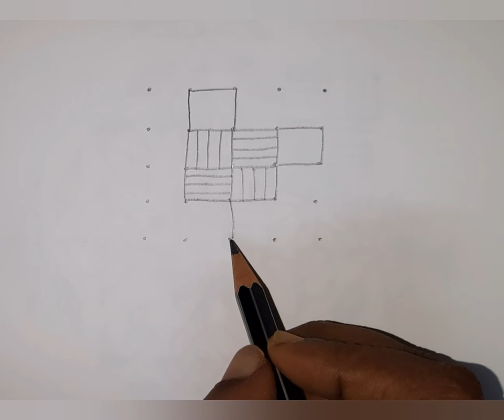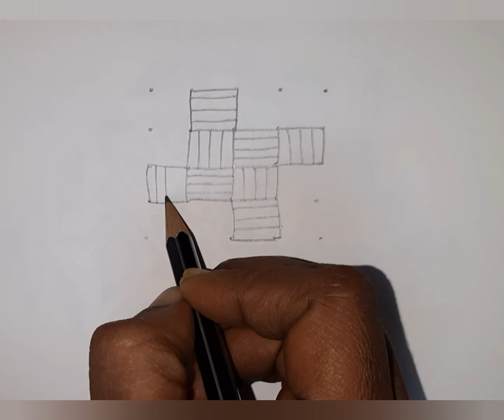Easy Rangoli for Friday / kolam dots: 5×5